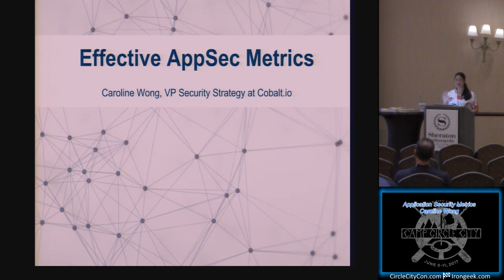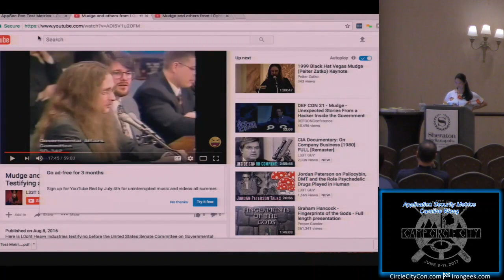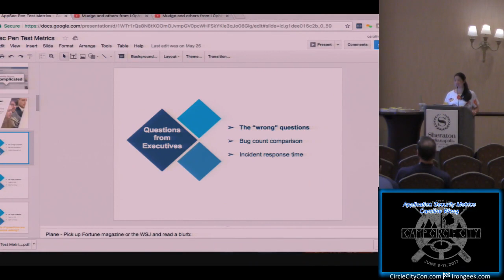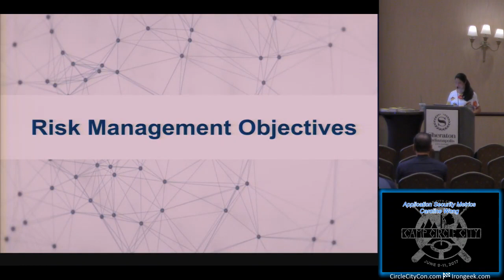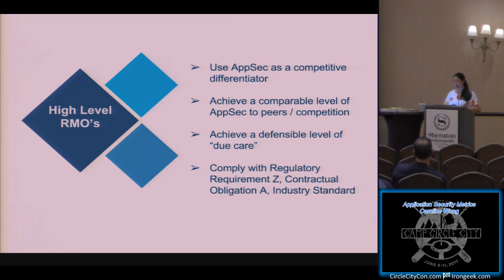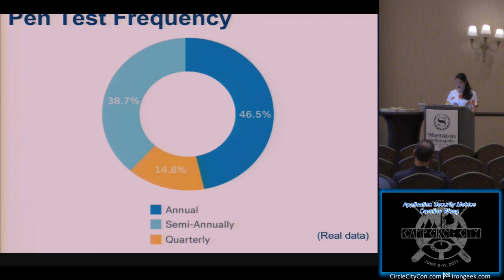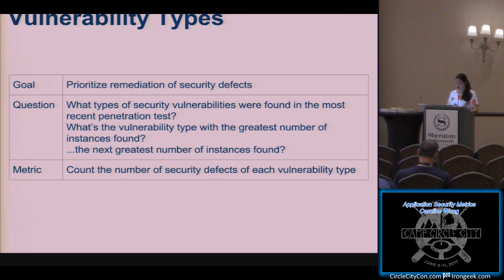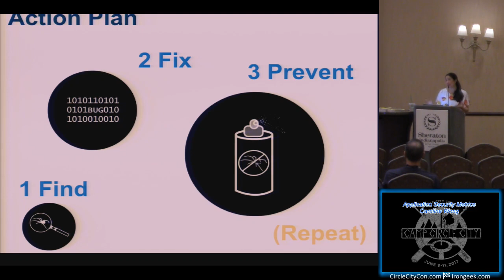108 Application Security Metrics Caroline Wong